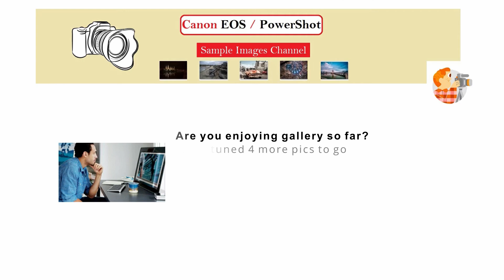Canon EF-M 32mm f/1.4 Sample Images [Photo Gallery] Premium Portrait Lens, Street & Low-Light Shots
Review Flickr's sample photos taken with Canon EF-M 32mm F1.4 Lens for photography, picture quality test shots. Mirrorless EF-M mount offers 🔥 the Canon 32mm lens price available in the U.S. marketplace.

A premium standard lens, the EF-M 32mm f/1.4 STM Lens from Canon is designed for APS-C format EOS M mirrorless cameras and provides a 51.2mm equivalent focal length.

Canon 2439C002 lens features compact size, bright F1.4 maximum aperture and STM motor provides quick, smooth, and precise autofocus performance along with full-time manual focus override.

Exceptionally high optical quality Canon EF-M 32mm f/1.4 with aspherical lens design is made up of 14 elements in 8 groups for superb detail and edge to edge sharpness.

The premium normal-length Canon EF-M 32mm F1.4 Lens is well-suited for portraits, street and landscape photography. This lens is sharp and good in low-light with beautiful bokeh.